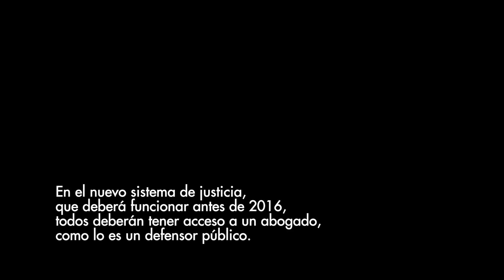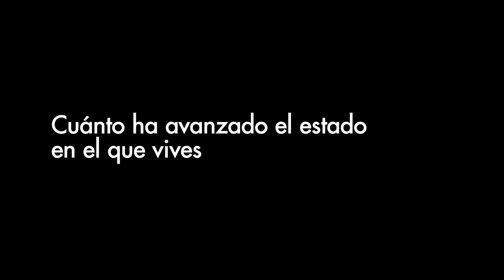No Más Coyotes. Estoeslajusticia.org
2 de cada 3 presos en México provienen de hogares con carencias económicas y no tienen acceso a una defensa de calidad. En el nuevo sistema de justicia, que deberá funcionar antes de 2016, todos deberán tener acceso a un abogado, como lo es un defensor público. NoMásCoyotes. Conoce la justicia en ESTOESLAJUSTICIA.ORG Entérate quiénes deben realizar este cambio. Cuánto ha avanzado el estado en el que vives. Y ayúdanos a difundirlo.